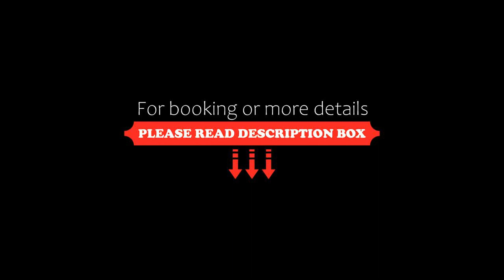Southwark Hotel & Apartments, Christchurch, New Zealand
About Property:
You're eligible for a Genius discount at Southwark Hotel & Apartments! To save at this property, all you have to do is sign in.
Located in central Christchurch, Southwark Apartments offer modern studios with a kitchenette and spacious apartments. All rooms have Netflix, unlimited free WIFI and a heat pump (excluding our compact studios) for all the modern comforts you could need during your stay.
All accommodation have access to a large communal kitchen with full oven/hob...
Property Type: Hotel
Address: 25 Southwark Street, 8011 Christchurch, New Zealand
Searching For
1. Southwark Hotel & Apartments - Christchurch - New Zealand
2. Southwark Hotel & Apartments - Christchurch - New Zealand Address
3. Southwark Hotel & Apartments - Christchurch - New Zealand Rooms
4. Southwark Hotel & Apartments - Christchurch - New Zealand Amenities
5. Southwark Hotel & Apartments - Christchurch - New Zealand Offers and Deals
Audio Credit:
Track Title: Subway Dreams
Artist: Dan Henig